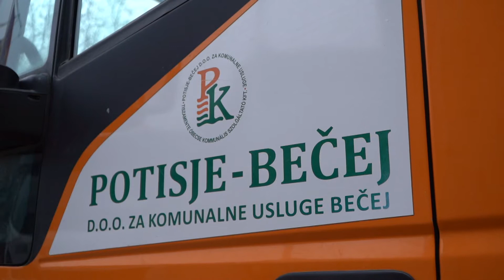2020.12.18. Új szemeteskocsival gazdagodott Óbecse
Új kukásautóval bővült a Tiszamente-Óbecse Kommunális Szolgáltató Kft. gépparkja. Négy év alatt a negyedik új jármű kulcsát vehették át Óbecsén az illetékesek.